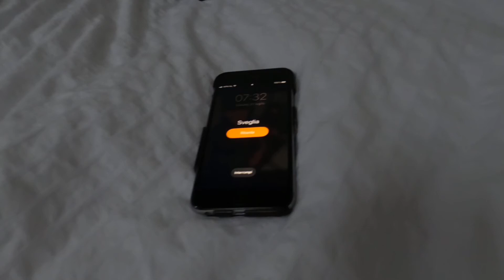Isola d'Elba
02 - 08 agouti 2021